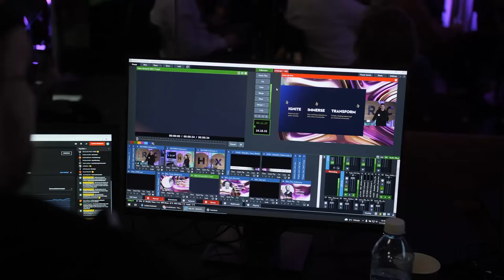Match XR 2021 | Aftermovie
Behind the scenes, screens and VR sets of Match XR 2021!

Match XR 2021 was held over 17th and 18th of November in Helsinki XR Center's live venue, in our VR Pavilion Finland in AltspaceVR, and as a YouTube stream. You can find recordings of the keynote speeches, presentations and panels in our Match XR playlist

Match XR 2021 was organized by the Helsinki XR Center. It was supported by our main partner Business Finland, as well as Tampere Game Hub, Metropolia University of Applied Sciences, Finnish Virtual Reality Association FIVR, Helsinki-Uusimaa Regional Council, VRDays Europe, and XR4Europe.

Cover image by Lauri Tiainen.